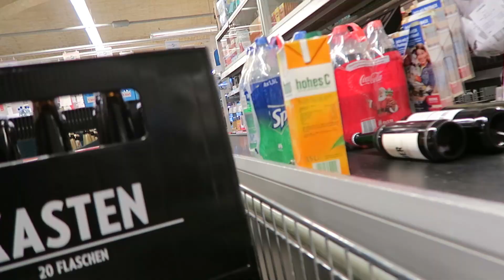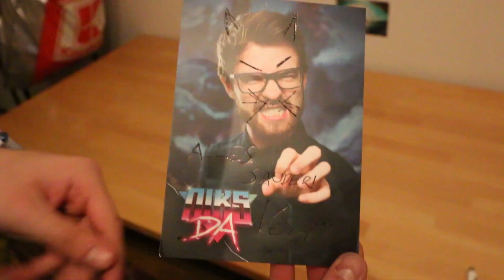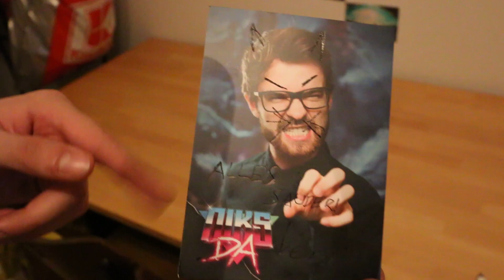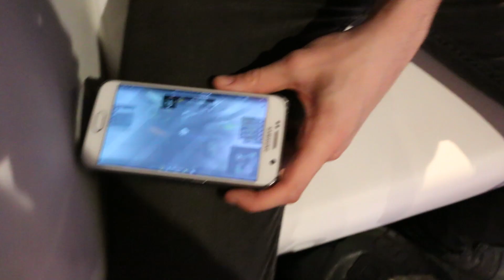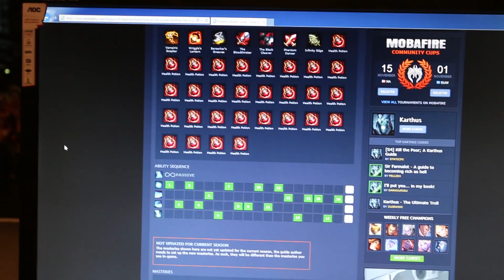Venation in Berlin!